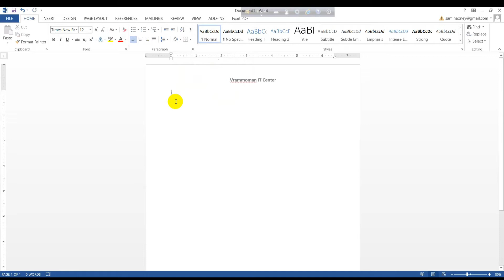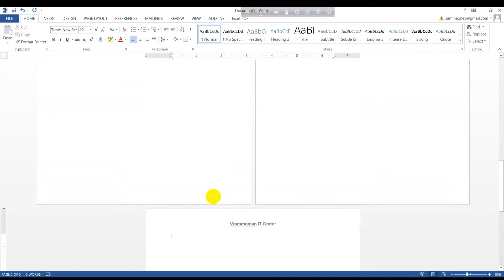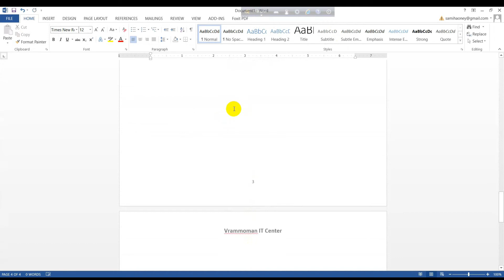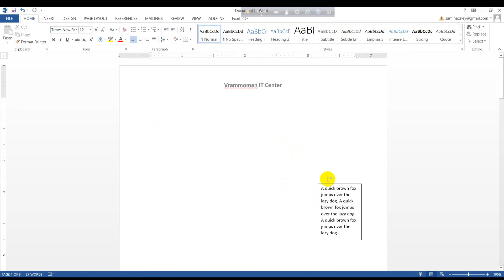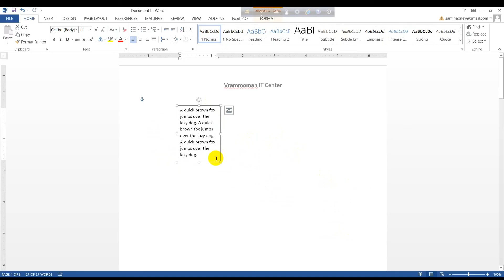MICROSOFT WORD TUTORIAL || HEADER FOOTER BOX & TEXT BOX TUTORIAL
Microsoft Word Tutorial || Header Footer Box & Text Box..!

Topic-

Header,
Footer,
Page Number,
Text Box,
Removing Border From Text Box

Vrammoman IT Center.